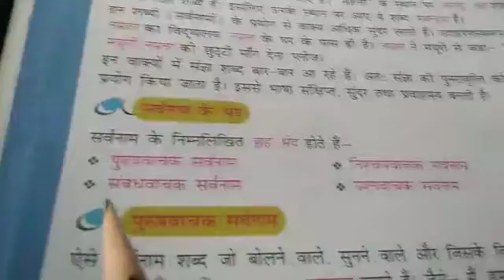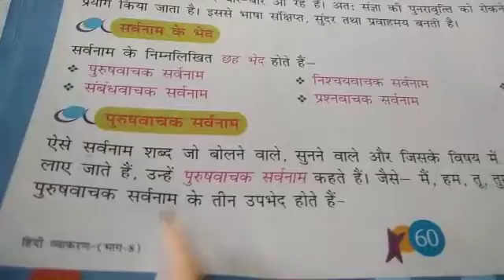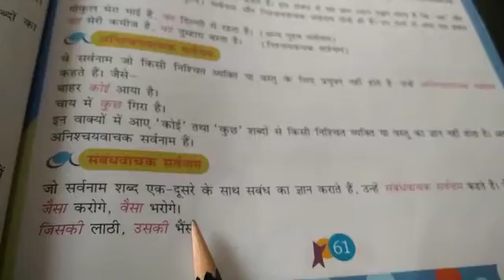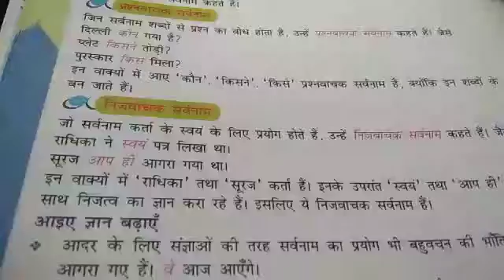हिन्दी व्याकरण,पाठ-12, सर्वनाम